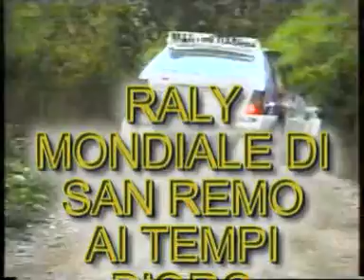RALLY MONDIALE SAN REMO 1992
VINCITORE ANDREA AGHINI SU LANCIA DELTA HF